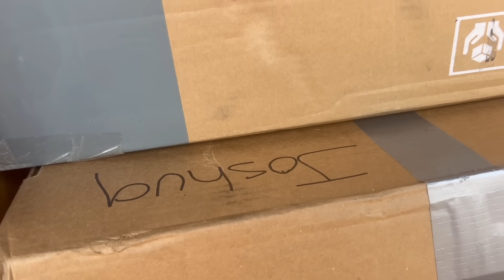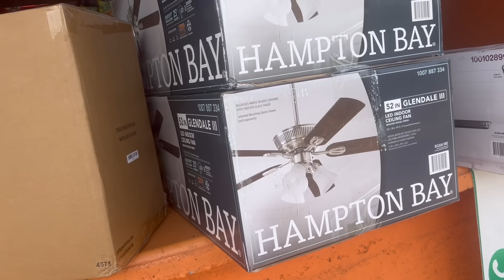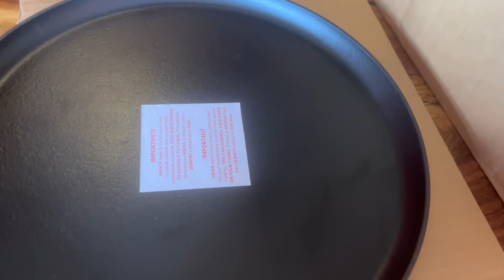LLEGO MICHE🤩NOS VAMOS DE DÍA DE CAMPO🥰ME LLEGO PAQUETE 🥳